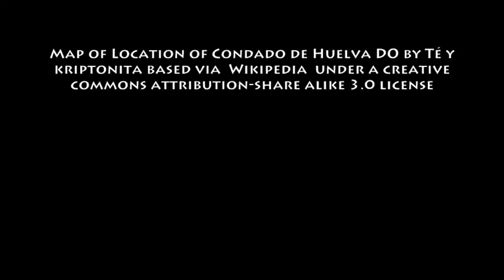November 25th Wine History